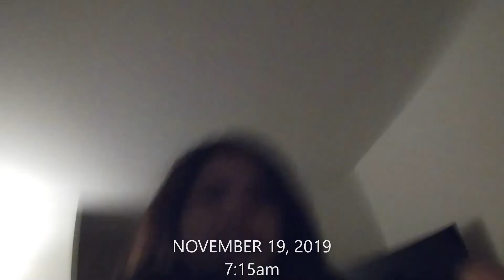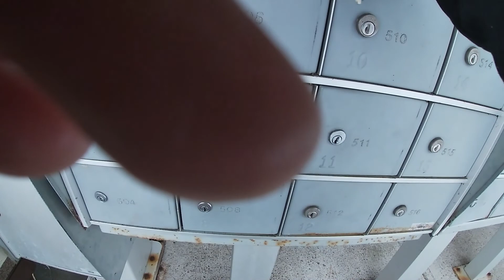NANAY!!!!!! NAG SNOW NA DRE SA AMERIKA :D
HELLO EVERYONE!